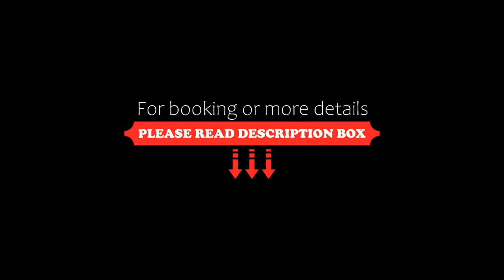Swissôtel Living Al Ghurair, Dubai, United Arab Emirates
About Property:
Nestled in the heart of Dubai, Swissôtel Living Al Ghurair is a deluxe hotel apartment property connected to the city’s business and tourist destinations through the Dubai Metro rail network. It is a walking distance from the Union Metro station (central hub to all metro stations). It is 4 stations away from the Dubai International Airport, 3 stations away from Dubai World Trade Centre, and 3 stations from the Health Care City
It offers 192 home apartments that inclu...
Property Type: Hotel
Address: Omar Bin Al Khattab Street,next to Al Ghurair Centre, Near Fish Roundabout, Deira, , Dubai, United Arab Emirates
Searching For
1. Swissôtel Living Al Ghurair - Dubai - United Arab Emirates
2. Swissôtel Living Al Ghurair - Dubai - United Arab Emirates Address
3. Swissôtel Living Al Ghurair - Dubai - United Arab Emirates Rooms
4. Swissôtel Living Al Ghurair - Dubai - United Arab Emirates Amenities
5. Swissôtel Living Al Ghurair - Dubai - United Arab Emirates Offers and Deals
Audio Credit:
Track Title: Reasons To Hope
Artist: Reed Mathis